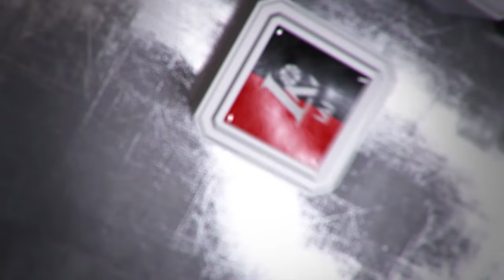V.Šeškus: „Be energijos negalime žaisti su niekuo“